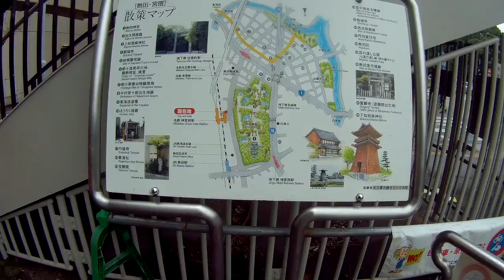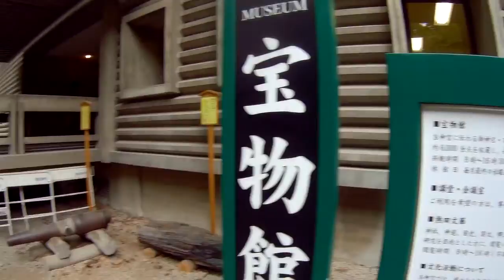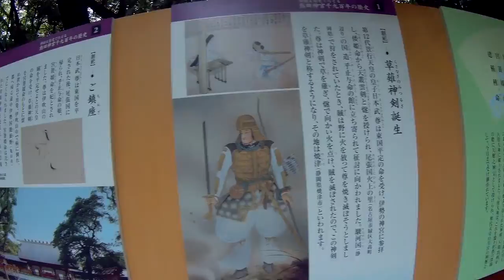【徒歩ブログ】名古屋 熱田神宮参拝に行きました【モトブログ】変態バイクNC700インテグラ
今日は雨だったので電車と徒歩で名古屋の熱田神宮参拝に行ってきました。さすがに宝物館は刀剣の展示が充実してます。
いつもはバイクに乗った動画を上げてます・
他の動画

他多数

【徒歩ブログ】シリーズ

しゃべりや編集が初心者のおっさんモトブログです。
三重県に越して来たのを機に、関東に住んでいたら絶対にバイクで走る事は無いだろう峠道などを動画で記録しています。
あと奈良や三重近郊でお勧めのコースなどが有ったら教えて下さい。